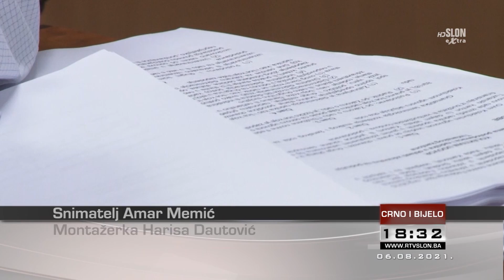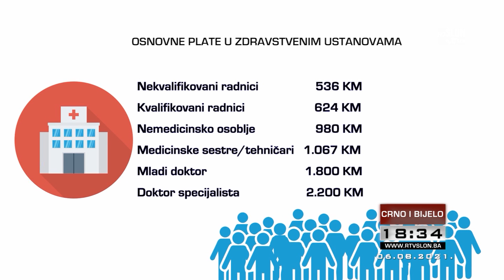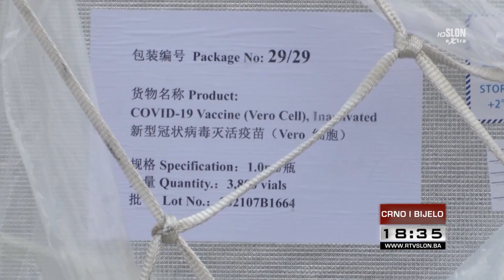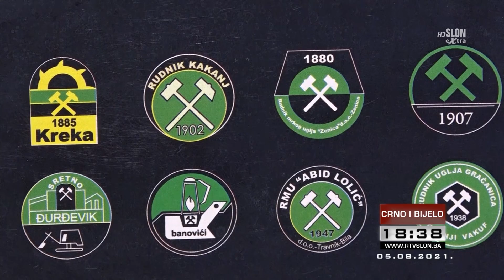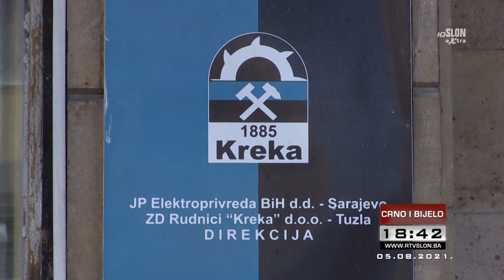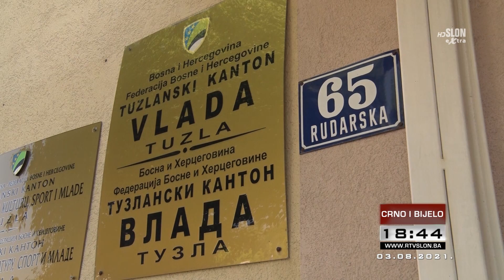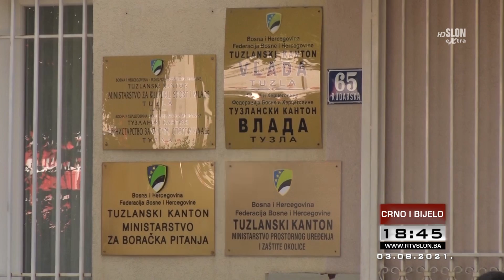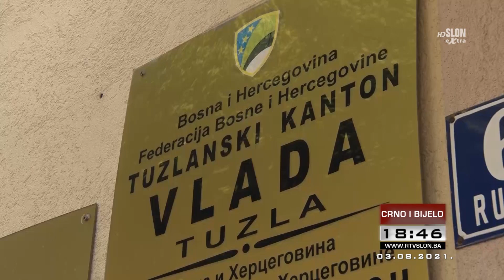DNEVNIK TELEVIZIJE SLON TUZLA - CRNO I BIJELO - 07.08.2021.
Iz vikend izdanja emisije Crno i bijelo izdvajamo:

Potpisan Kolektivni ugovor za oblast zdravstva u TK
Sindikat RMU Kreka traži smjenu menadžmenta
Izmijenjen program iz resora poljoprivrede, vodoprivrede i šumarstva
Ženska odbojkaška reprezentacija BiH spremna za Evropsko prvenstvo